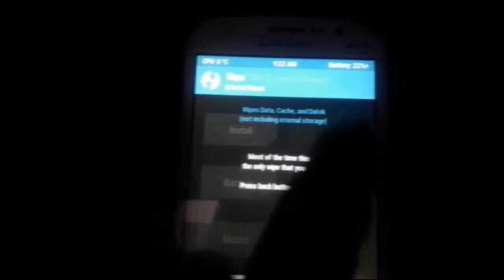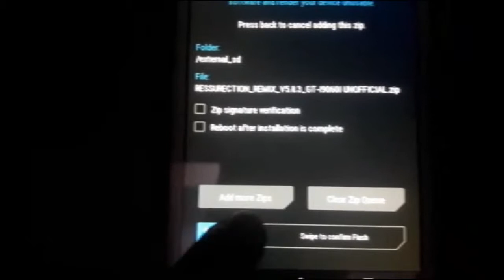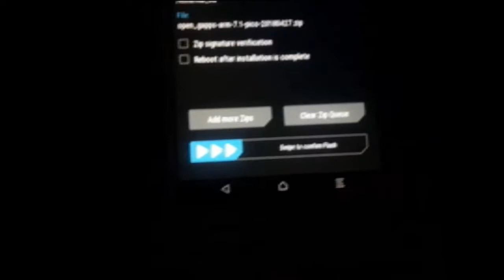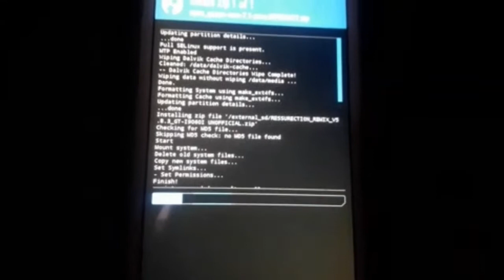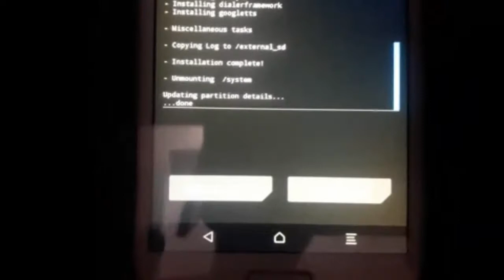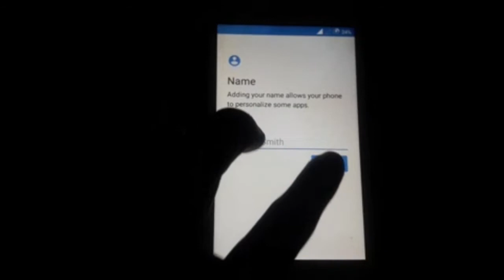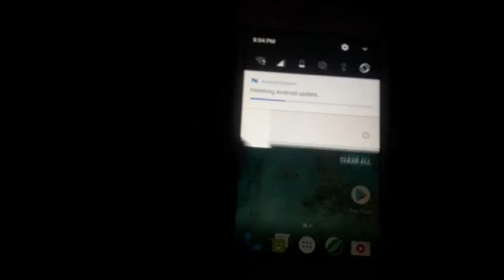Install naogut Android version in Any Samsung device || by Thetechtechnicals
I am going to show you how  to install
Naogut version on any Samsung device

 So watch the video carefully

Team
The tech technicals